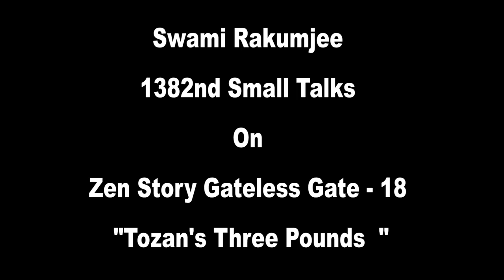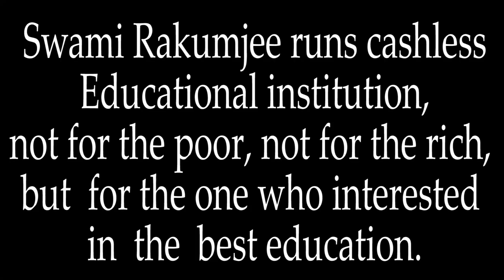Zen story Gateless Gate : 18 - Tozan's Three Pounds by Swami Rakumjee.| 1382nd